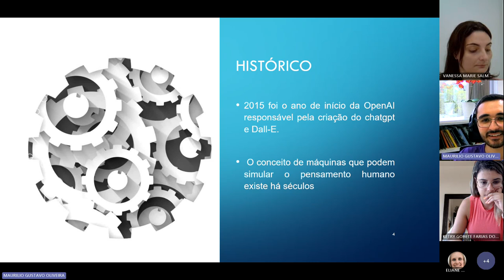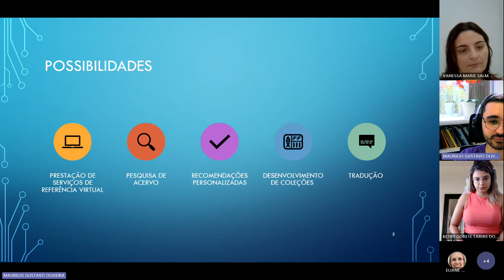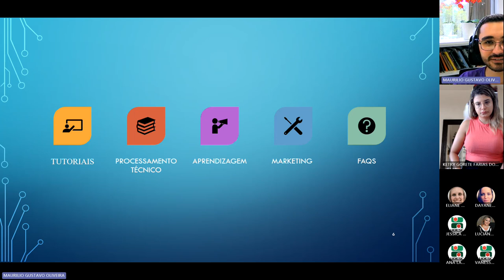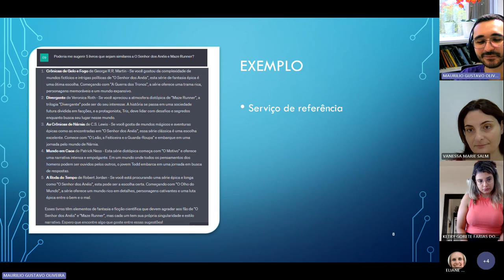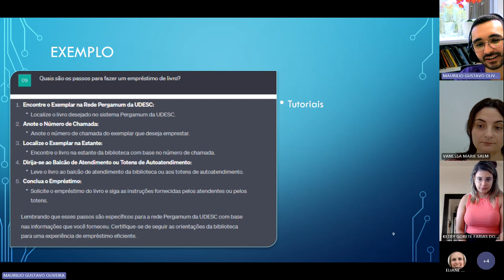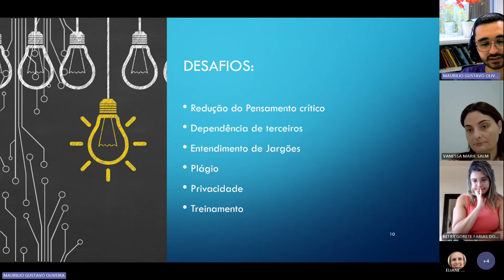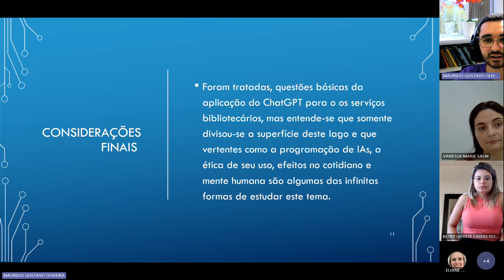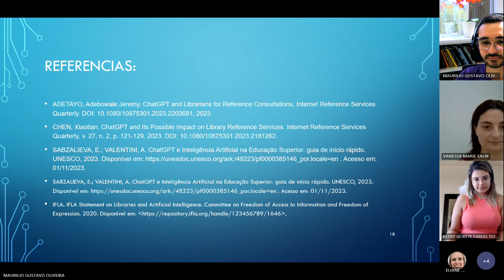TCC Maurilio Gustavo Oliveira - Proposta de implementação do chatGPT para serviços bibliotecários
Apresentação de TCC:  Maurilio Gustavo Oliveira.
Tema: Proposta de implementação do chatGPT para serviços bibliotecários
Orientadora: Ketry G. F. dos Passos
Universidade do Estado de Santa Catarina - UDESC
Curso de Biblioteconomia - DBI - FAED
13/12/2023